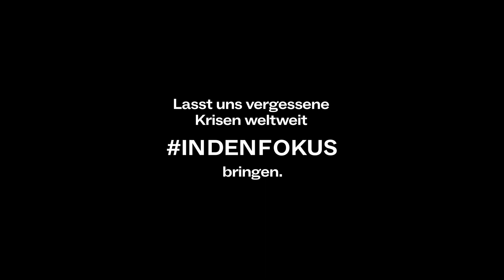InDenFokus: Krisen ein Gesicht geben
Es ist ein häufiges Phänomen, dass Krisen bereits nach wenigen Wochen aus dem Fokus der Öffentlichkeit verschwinden. Jüngstes Beispiel ist das Erdbeben in der Türkei und Syrien. Bereits jetzt, knapp drei Monate nach dem Beben, verliert das Thema deutlich an Aufmerksamkeit - unabhängig vom Ausmaß der Not vor Ort. Dies hat jedoch schwerwiegende Folgen für die betroffenen Menschen. Denn ohne Aufmerksamkeit kein Geld und somit auch weniger Hilfe.

Wir wollen auf vergessene Krisen aufmerksam machen und haben deshalb gemeinsam mit 29 Hilfsorganisationen die Kampagne InDenFokus gestartet.